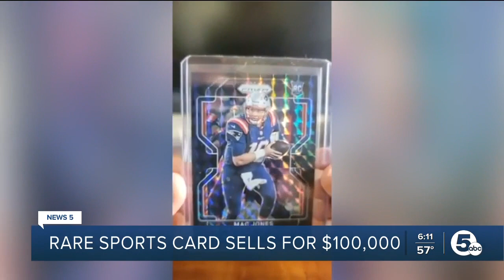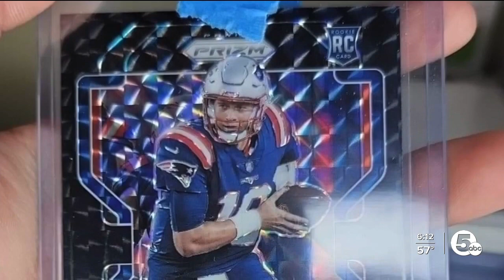Rare sports card sells for $100,000